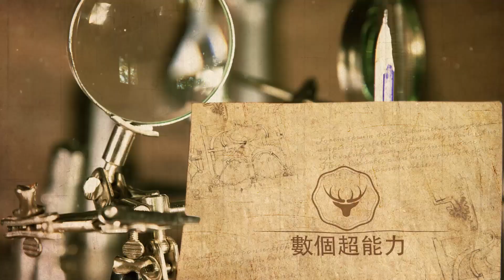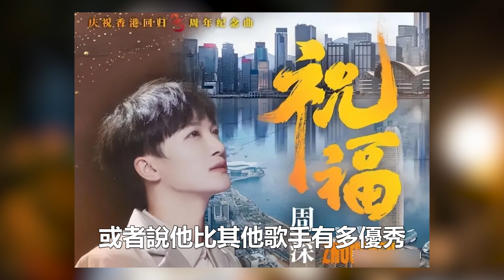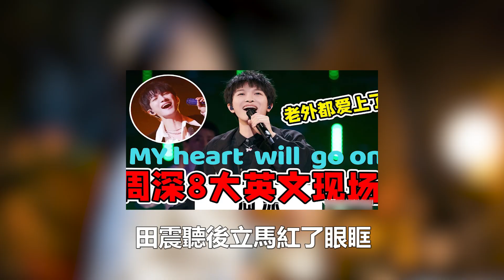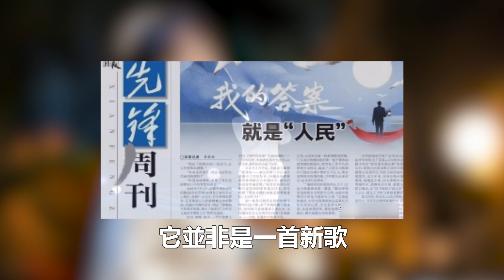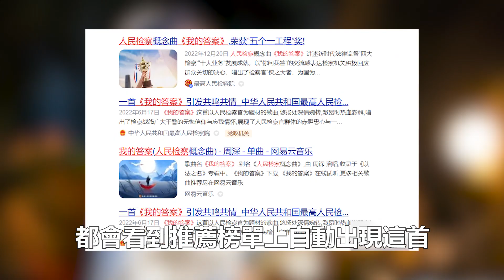《家后》收聽破千萬被嘲，再看看周深其他高光時刻數據，這簡直不值得一提！數個超能力#周深